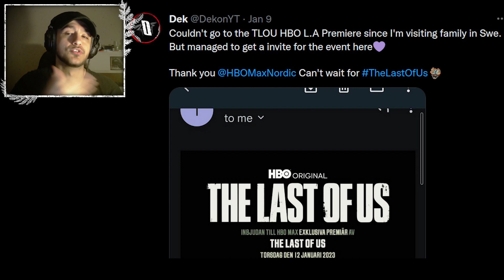The Last of Us HBO: Episode 1 REACTION/Early Review Impressions (Premiere Event) TLOU HBO Show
The Last of Us HBO Episode 1 Reaction / The Last of Us HBO Episode 1 Theater Event Early Review. The Last of Us HBO Reaction After Event! The Last of Us HBO Series Episode 1 out Jan 15th! TLOU HBO Episode 1 "When you're lost in the darkness" The Last of Us HBO Season 2 Teased by Craig Mazin if The Last of Us HBO S1 is a hit! The Last of Us HBO NEW Footage included, NO SPOILERS.

Thanks to HBO Max Nordic, Couldn't be in L.A or NYC for The Last of Us World Premiere.
So this was a life saver! The Last of Us HBO Episode 1 Was amazing!